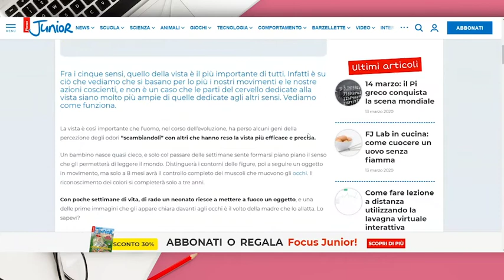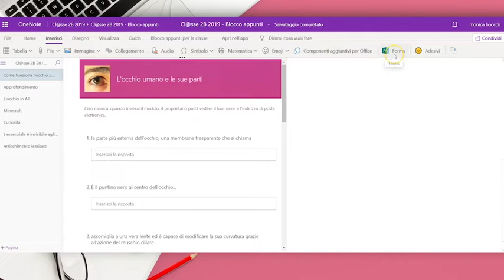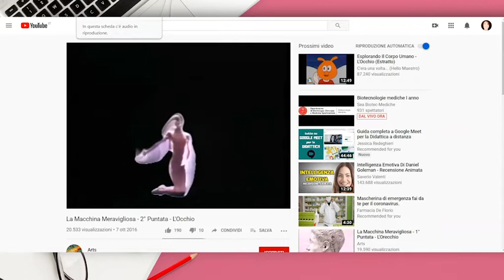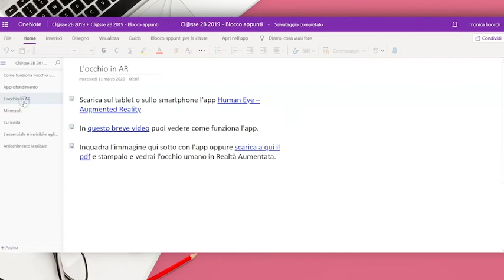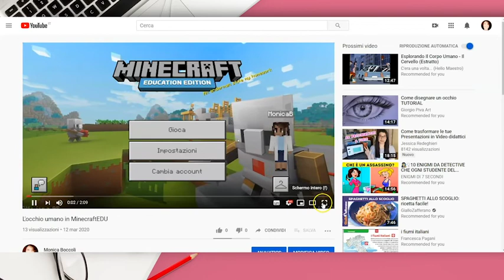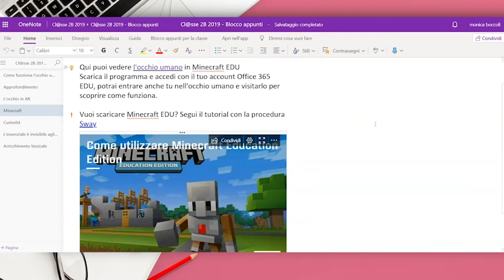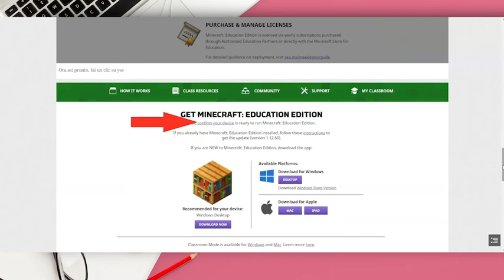Una lezione Dinamica per la Scuola Primaria con Teams - 1^ parte - #5 C2 group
Il 5° video di Monica Boccoli e Simonetta Anelli, docenti presso l'Istituto Comprensivo Cremona 1, è diviso in 2 parti.
Oggi vediamo come fare una lezione dinamica per insegnare agli studenti l'occhio umano utilizzando anche Minecraft.

Ti sei perso i primi video? Ecco le precedenti puntate di lezioni a distanza per le scuole su Microsoft Office 365.

C2 Group è Gold Partner di Microsoft Educational per l'Italia
C2 Group supporta le scuole nella scelta dei prodotti Microsoft e nella configurazione della migliore e più conveniente combinazione di licenze.
C2 Group mette a disposizione degli Istituti il supporto per l’avviamento e l’amministrazione del portale di gestione licenze.
C2 Group è a disposizione per fornire corsi di formazione e certificazione per le applicazioni Microsoft e per gli strumenti di collaborazione di classe e istituto.